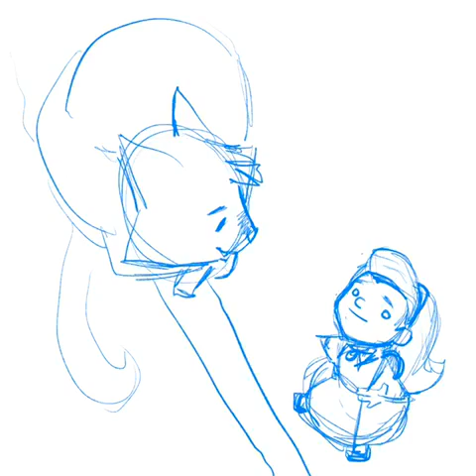Alice and the Cat time lapse drawing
I’m plugging away at the upcoming How to Train Your Dragon Trilogy review; it’s over ten minutes long, so bear with us!

In the meantime, here’s a time lapse drawing of Alice in Wonderland that I made recently as an illustration portfolio piece.